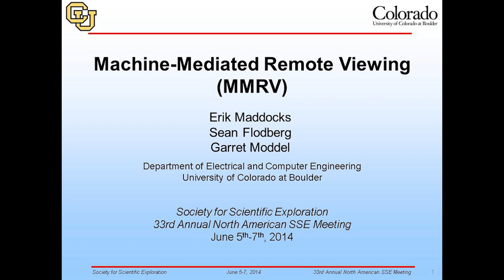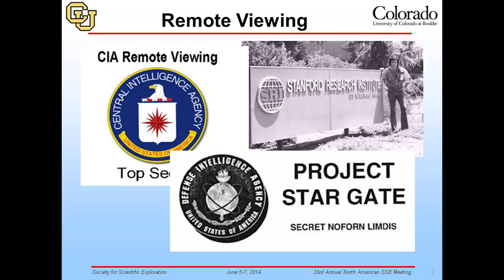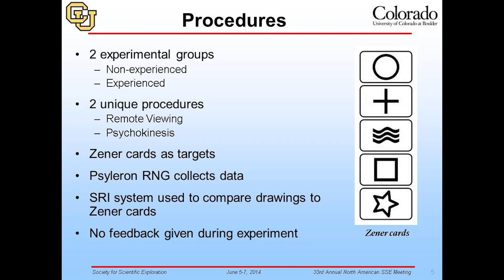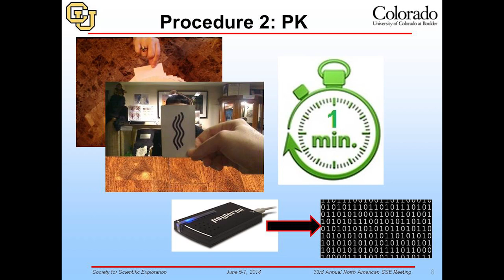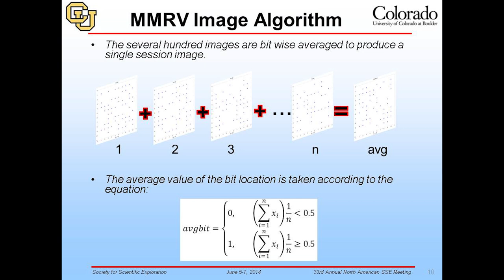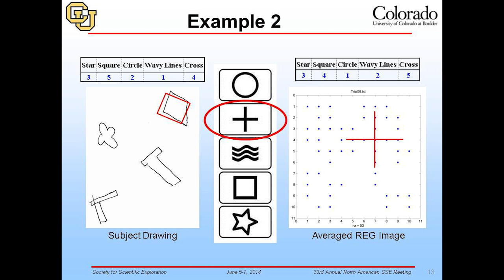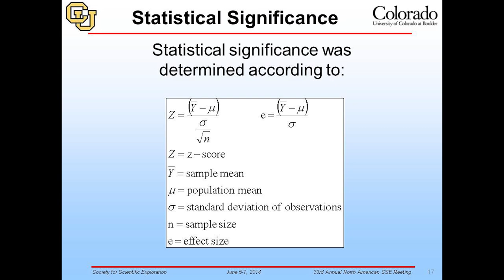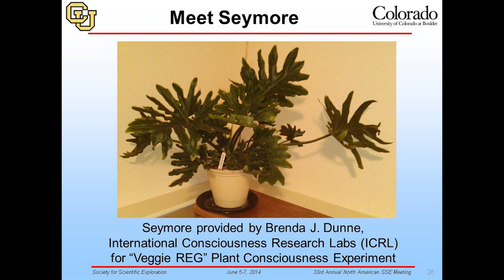Machine Mediated Remote Viewing | Erik Maddocks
Remote viewing is well established using human subjects drawing or describing perceived information about a location or object, without ever having directly observed it. Psychokinesis is well established using humans to affect a random event generator (REG) output. If these concepts are combined, remote viewing can be carried out using human subjects unconsciously producing images via a local REG.

Exploitation of the capability to influence a completely automated REG output might allow for the further removal of the experimenter from the psi experiment. This may mitigate the psi “experimenter effect”, so long as the experiment is designed in such a way as to minimize the experimenter contact with the subject and the subject’s experimental data.

An experimental setup was developed that allowed for the combining of remote viewing and psychokinetic influence of REG outputs. The experiment consisted of two collections of data. In one case subjects were instructed to remote view hidden targets randomly selected by the subjects themselves while data were collected from a local REG device. The other consisted of psychokinesis data where the subjects were instructed to focus or concentrate on visible targets randomly selected by the subjects themselves while data were collected from a local REG.
The experiment employed a forced-choice protocol to simplify the judging of the experimentally produced data. A fixed set of targets was used and all machine-created images were judged against those fixed targets. In the judging procedure, the experimenters were given a set of possible targets, and ranked the targets from most like the machine-created image to least like it. There were always four decoys along with the target, giving a 20% hit rate by chance, over all trials.

This experiment was run in two separate groups. The first group, from a class experiment, had a total of 60 trials. producing a z-score of 2.33 for a p-value of 0.01 (1 tailed), and 0.02 (2 tailed). The second group, from an expanded follow-up experiment, had a total of 128 trials producing a z-score of 1.68 for a p-value of 0.05(1 tailed), and 0.09 (2 tailed). The first group of 60 trials showed statistically significant results while the second group of 128 trials only showed a 1 tailed significance.

The results provide evidence that remote viewing information can be captured with an inanimate system that samples noise. The first experiment was carried out in Edges of Science, a course on the science of psi at the University of Colorado.

Erik Maddocks is an RF Engineer with FIRST RF Corporation, where he designs antennas and antenna systems for the U.S. Department of Defense. Erik was a graduate student at the University of Colorado at Boulder studying electromagnetics, where he investigated the characterization of the atmosphere for millimeter wave SATCOM links. Erik received his bachelors of Science degree in Physics from Southern Oregon University in 2008 and MS in Electrical Engineering from University of Colorado at Boulder in 2014.

Sean Flodberg earned his BSEE from the University of Colorado at Boulder in 2013.

Garret Moddel is a professor of Electrical, Computer, and Energy Engineering at the University of Colorado. Along with quantum engineering of new energy conversion technologies, his research group investigates psi phenomena. Recently he served as president of the SSE, and prior to that, president & CEO of Phiar Corporation, a high-tech start-up company.

Recorded at the Society for Scientific Exploration Conference (2014)